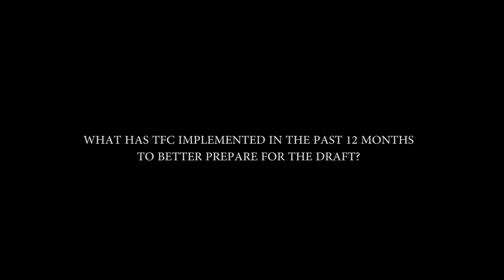Countdown To The 2015 SuperDraft: Independent Scouting System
Tim Bezbatchenko offers insight on how Toronto FC has implemented new systems over the past 12 months to improve the scouting department.